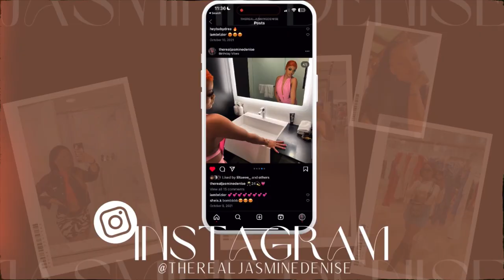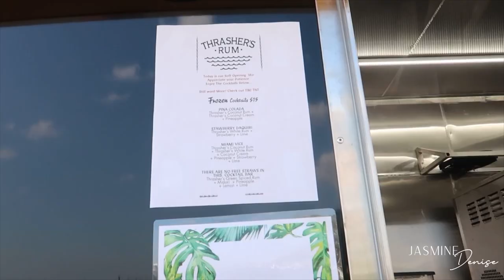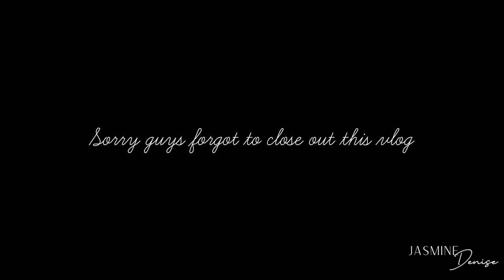Vlog | Got at job at Zara. Wrapping up the school year, Family time, Going Out To Eat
Hey Babes! 🤍

As always dont hesitate to ask your questions If you have any.

♡ T W I T T E R @therealjasdenise
♡ T I K T O K @TheRealJasmineDenise

* How old are you :  25
* Where do you live : Maryland
* What do you record with : Canon G7x Mark II
* What do you use to edit : InShot, iMovie,
* Zodiac : Libra ♎️
 Height : 4’10 1/2
Weight : 125 lbs
Bra Size : 32C